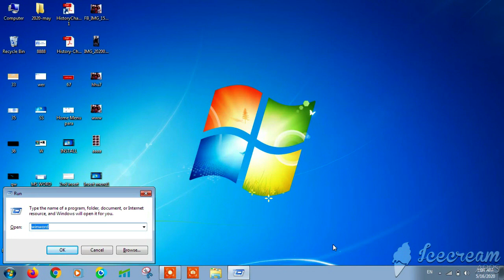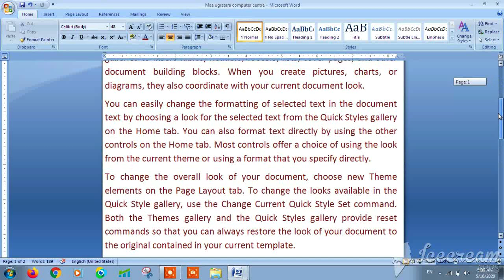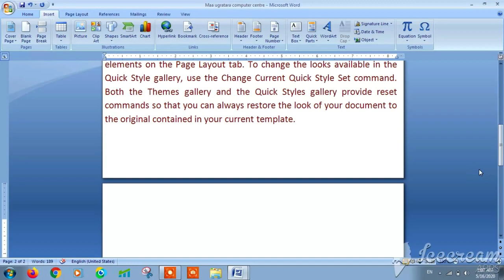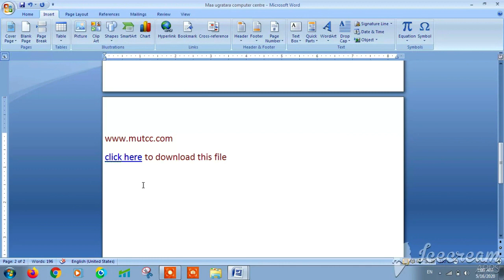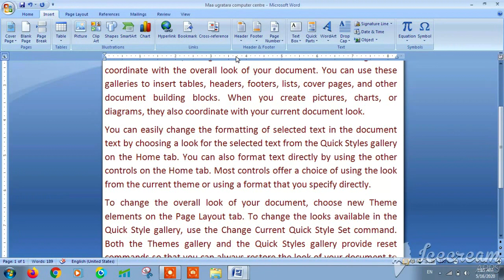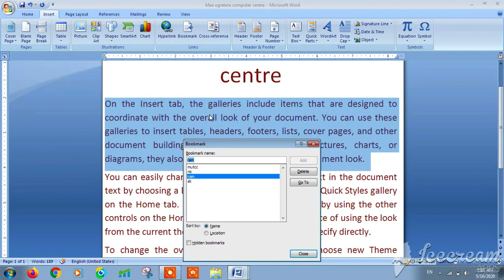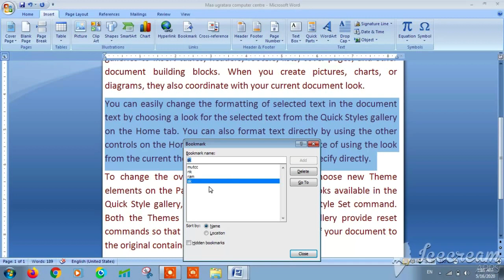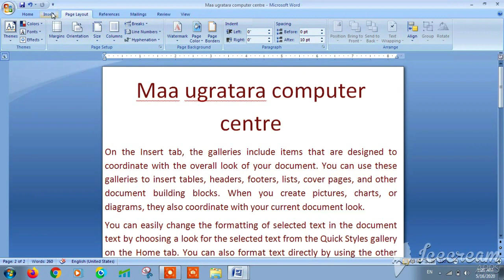How to use Insert menu/tab (Hyperlink, Bookmark, Cross-reference) etc in Ms Word in hindi/English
विडियो में हम सीखेंगें Bookmark, Hyperlink और Cross-reference इत्यादि का उपयोग

Hyperlink in Word Hindi || Tutorial in Hyperlink MS Word || Hyperlink in Word Hindi
How to use Bookmark, Hyperlink & Cross-reference in MS word ? MS word, (हिन्दी)
Create A Hyperlink In MS Word Hindi
How to create Bookmarks & Hyperlinks in Microsoft Word.
माइक्रोसॉफ्ट वर्ड में हाइपरलिंक का इस्तेमाल कैसे करते हैं ? Change Hyperlink Hyperlink full use
How to insert a hyperlink in Word 2016
Word : Hyperlinks
Create Hyperlink in Ms Word 2007 | Using Hyperlinks in Microsoft Word 2007
MS Word Insert Tab Hindi - Deeply Explained Hyperlinks, Bookmark, Cross Reference & Screen Clipping
How to Insert Hyperlink in Excel to MS Word
Hyperlink Option in Microsoft Office Word in Hindi
How to create hyperlink in Microsoft Word
एम. एस. वर्ड, एक्सेल और पावर पॉइंट में हाइपरलिंक का उपयोग कैसे करते हैं ?
Use of Hyperlink
Ms word in hindi ( hyperlink /bookmark)